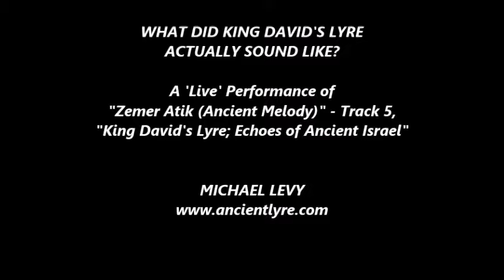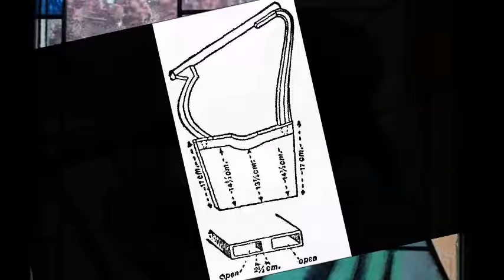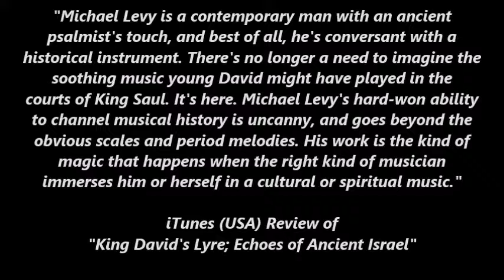What did King David's Lyre sound like?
A 'live' performance of the traditional Hebrew song "Zemer Atik" (translation: "Ancient Melody"); track 5 from my 2008 album, "King David's Lyre; Echoes of Ancient Israel":

To get even closer to the actual sound of how a lyre from around the time of King David may have sounded, in this 'live' version, I am performing my arrangement of the tune on an actual replica of a remarkably surviving ancient Egyptian lyre (circa 1300 BC) from just before the traditional Biblical time period of King David! This ancient Egyptian lyre is now preserved in Leiden:

These type of typical Canaanite asymmetrical lyres were almost certainly introduced to Egypt during the rule of the Canaanite Hyksos kings.

From the dimensions of the Leiden lyre, Luthieros, the specialist lyre makers in Thessaloniki, recently custom made the replica of the lyre featured in this video - which since the actual dimensions of the lyre are known, the construction and timbre of this lyre is about as near as we can probably get, to what the type of lyre which David himself must have once actually played. Indeed, the asymmetrical lyre was the most common type of portable lyre being played throughout the ancient Near East during the Bronze Age.

The lyre which David once composed the Biblical Psalms to and which was later played by my ancient Levite ancestors in the Temple of Jerusalem (namely, the Biblical 'Kinnor'), almost certainly both looked and sounded like the replica of the lyre I am playing!

In this arrangement of the traditional Hebrew song 'Zemer Atik', I showcase the experimental and probably much more authentic shaped lyre bridge, also made for me by Luthieros. Almost all ancient illustrations of lyre bridges seem to show a flatter, 'bench-shaped' top, in contrast to the sharp, 'A' shaped modern guitar-style bridge. A consequence of the flatter top of the bridge, is a wonderfully exotic, subtle sitar-like buzzing timbre - this same timbre can still be heard today, in the sound of many of the archaic African lyres, such as the Ethiopian begena. Since the lyre no doubt arrived in the  African continent  via the trade routes which existed with the ancient Near East, it is far more likely also, that the original timbre of ancient Near Eastern lyres also shared this wonderful, buzzing timbre.

Also, could the original Hebrew word for melody in the title of this song, 'Zemer', actually be onomatopoeic, for the very same buzzing timbre of the original Biblical lyre? The Ethiopian word for melody, Mezmer' is strikingly similar (maybe due to an actual ancient cross-cultural connection between Israel and Ethiopia, as described in so many Ethiopian traditions, namely that the Ethiopian king, Menelik I was the son of none other, than King Solomon and the Ethiopian Queen of Sheba! The Ethiopian begena has the same distinctive buzzing timbre and indeed, itself could be an actual relic of one the ancient Biblical lyres, as I argue in this website blog:

For more fascinating details of the musical exchange of ideas between ancient Egypt, Canaan and ultimately, later Israel, please also see my website blog: